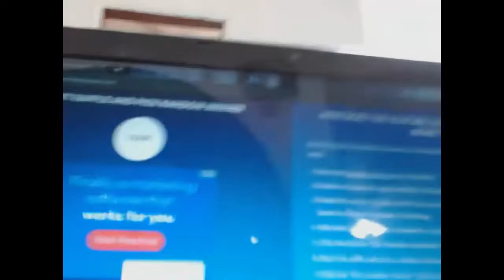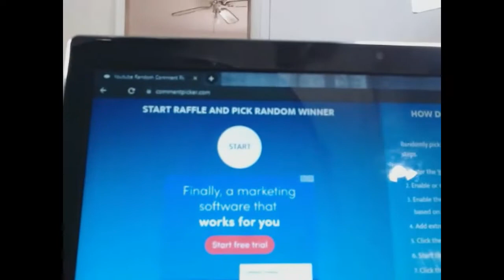Giveaway Winner Announced!